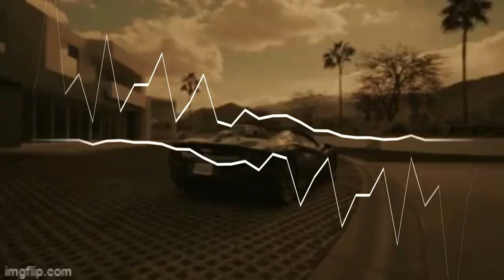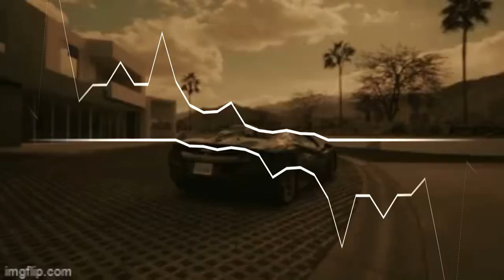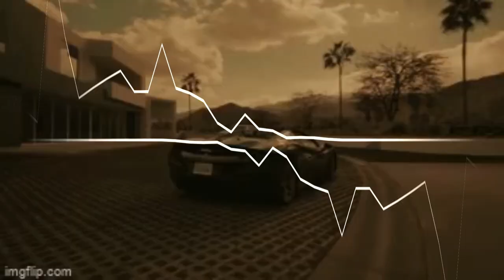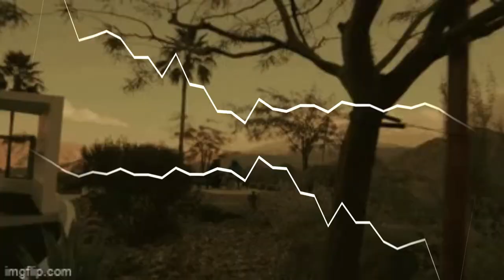FREE RXKNephew x Larry June x Bfb Da Packman Type Beat "Times Change" 2023 West Coast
Prod by Breezy247 x Prod.Din0 x Ioannis

*IGNORE TAGS*